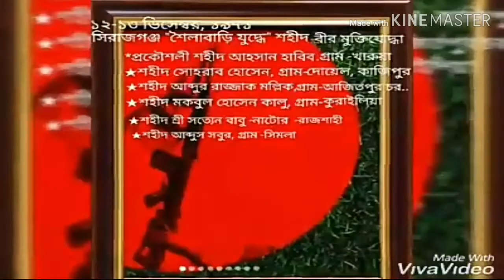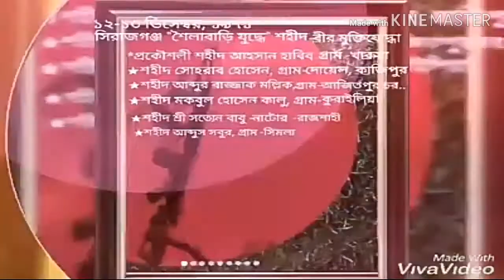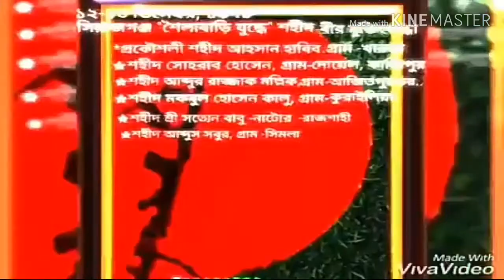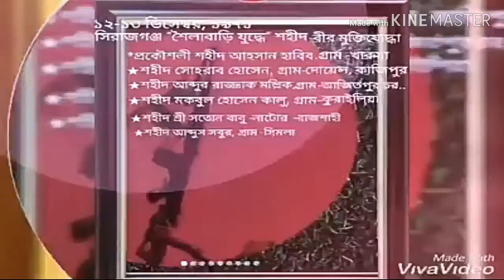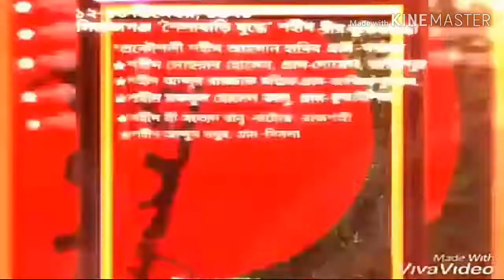সিরাজগঞ্জ জেলার সর্বাধিনায়ক আমির হোসেন ভুলু ,আমার নানা আমার গর্ব , দেশের গর্ব !!!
৭১ এর মহান মুক্তিযুদ্ধে সিরাজগঞ্জের বিভিন্ন রণাঙ্গনে যারা
মুক্তিযুদ্ধের নেতৃত্ব ও যুদ্ধ করেছেন, শহীদ হয়েছেন এবং
যাদের সাহসী নেতৃত্ব, প্রঞ্জা ও বিচক্ষণ রণকৌশল দ্বারা পাকি শত্রু নিধন করে মাতৃভূমিকে স্বাধীন করেছেন, সেই মৃত্যুঞ্জয়ী মহান বীরদের প্রতি বিনম্র শ্রদ্ধায় সশস্ত্র সালাম.